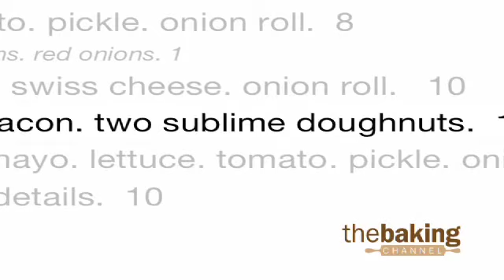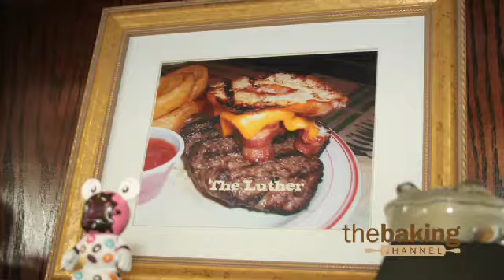The Sublime Burger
Find out how Sublime Donuts partners with a local Atlanta restaurant to create the Sublime Burger.